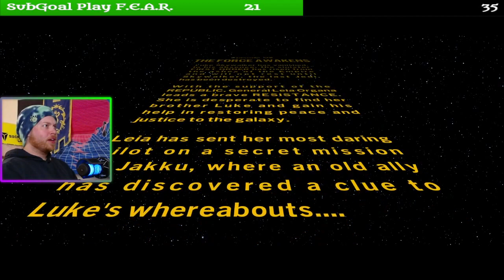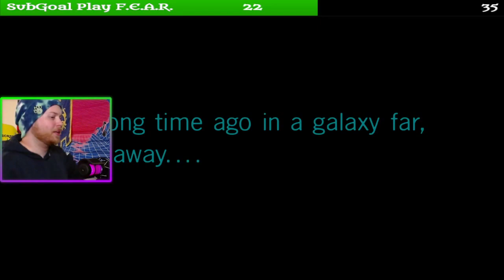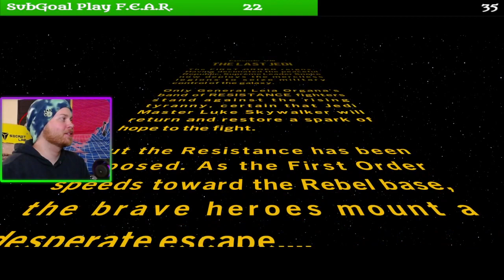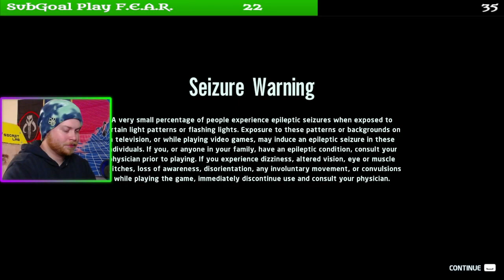LEGO Star Wars: The Skywalker Saga - Gameplay Walkthrough Part 3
Come hang out on twitch! Live every Wed, Fri, Sat @ 2am Est